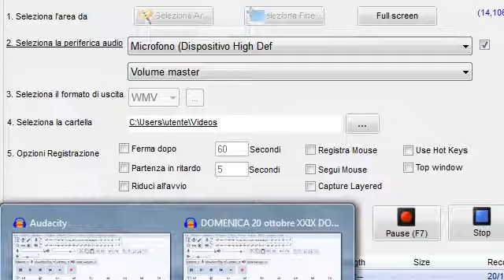Folle con coltello dentro il Vaticano